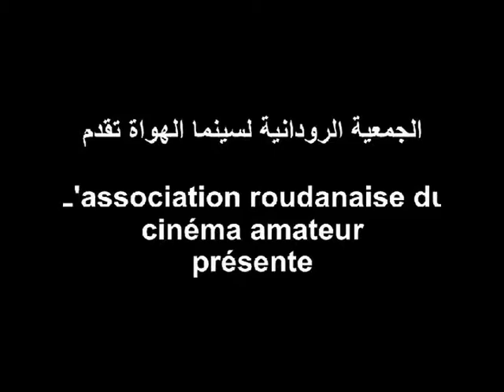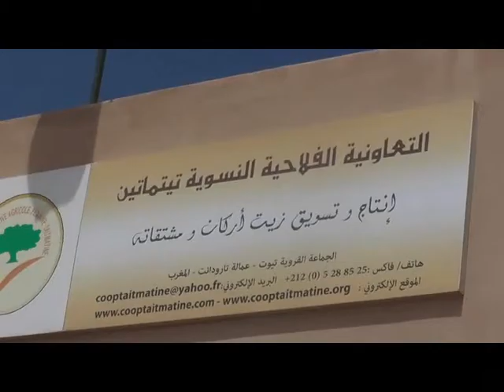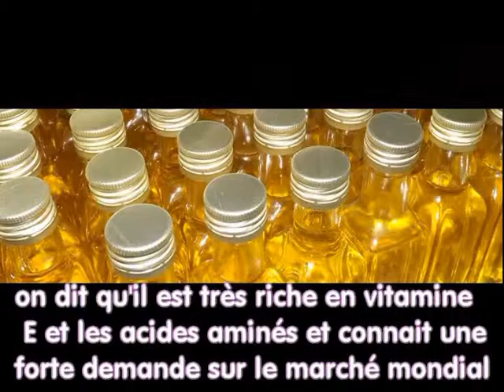L'EMRODE VU SOUSS MASSA